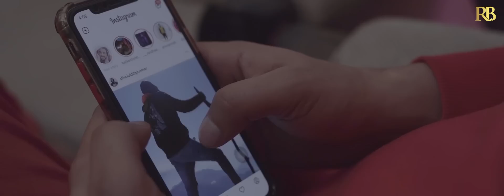Kaalyian Raatan || Rahall Bajwa ft. CB king || (Punjabi music video 2021)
Song :- Kaalyian Raatan
Singer:- Rahall Bajwa
Female lead :- Shruti Verma
Lyrics:- Armaan Ali & Rahall Bajwa
Director , Dop , Editor :- Dilip Kumar
Make up :- JP
Producer :- Vishal Bajwa & Rahall Bajwa

Spl Thanks :- Ankur Parashar , Rahul shinde , Swapnil Tiwari , Shraddha Raut